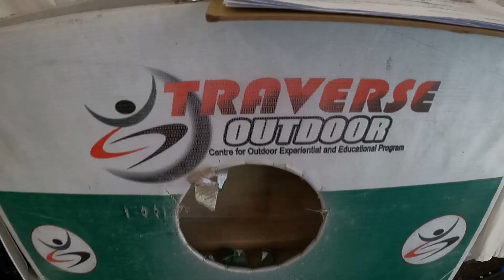SHERCON RESORT & ECOLOGY FARM: COA-NGAS-C3 GLS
COA - NGAS - Cluster 3 Gender Learning Session CY 2022 at SHERCON Resort & Ecology Farm

I do not own the background music used in this video.

Drone clips used with permission of Shercon Resort & Ecology Farm.